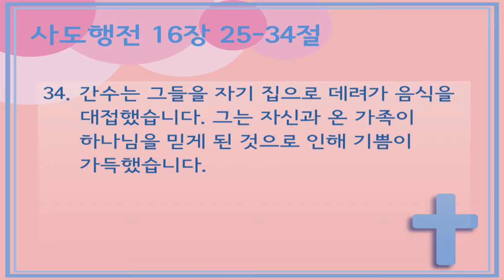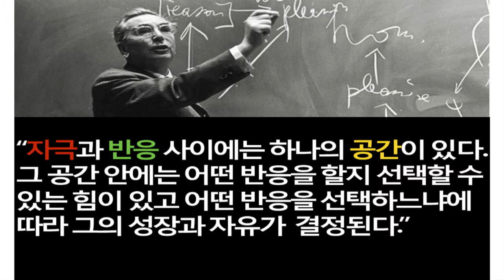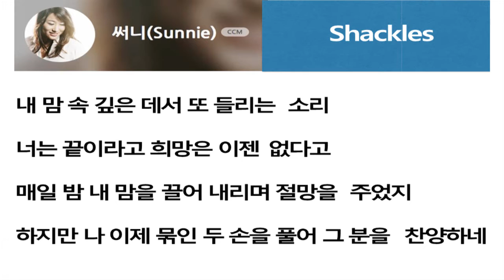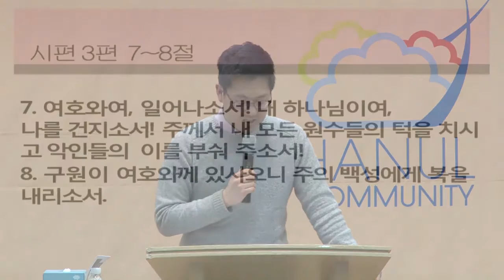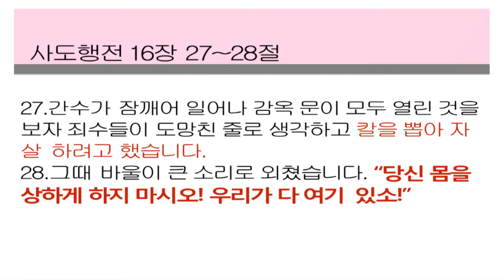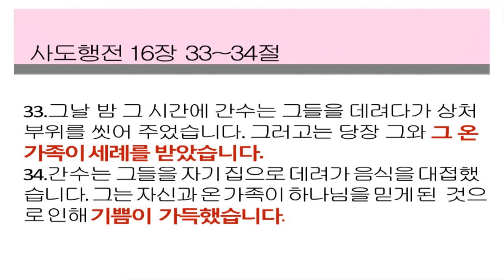"감옥에서도 다른 사람들" - 2016년 3월 13일 온누리교회 하늘대학부 박대원 목사 설교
감옥에서도 다른 사람들
사도행전 16:25-34절
박대원 목사